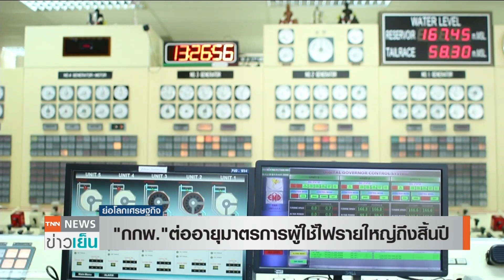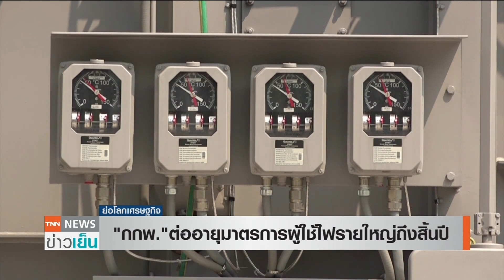กกพ. ต่ออายุมาตรการผู้ใช้ไฟฟ้ารายใหญ่ถึงสิ้นปี | ย่อโลกเศรษฐกิจ 30 ก.ย.63